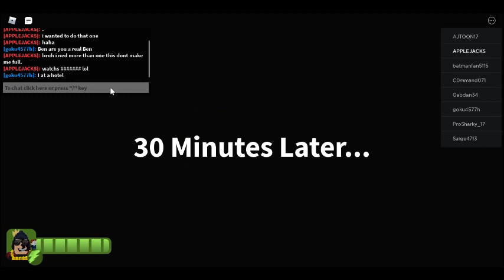BEN IS NICE OR EVIL. BENS STORY PART 1...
In this video i play Bens Story And it was fun...